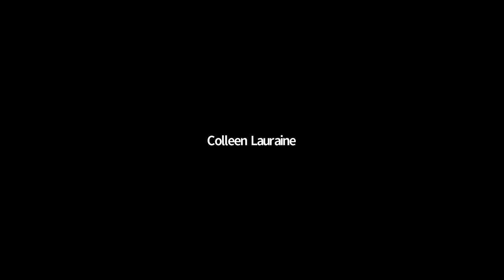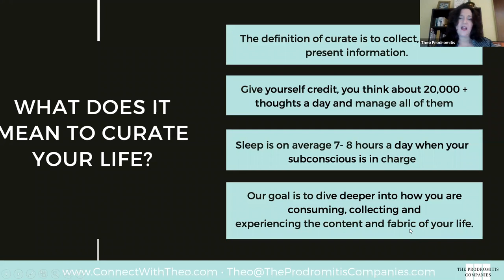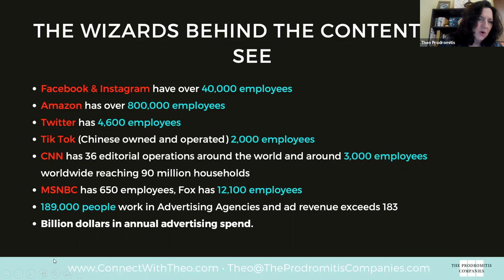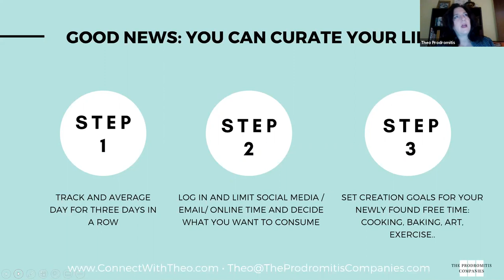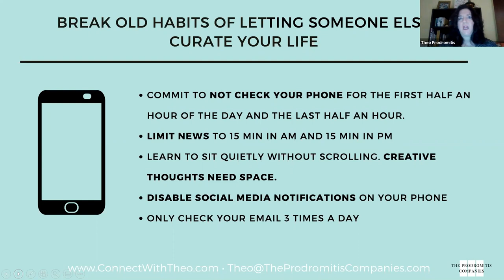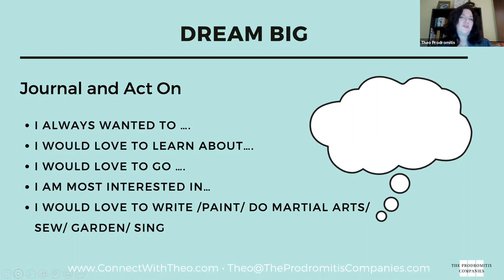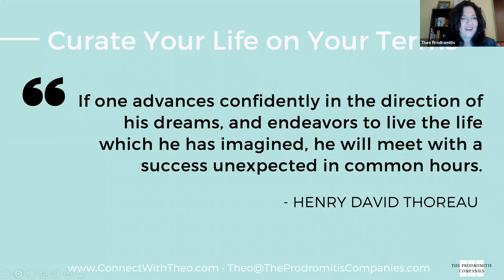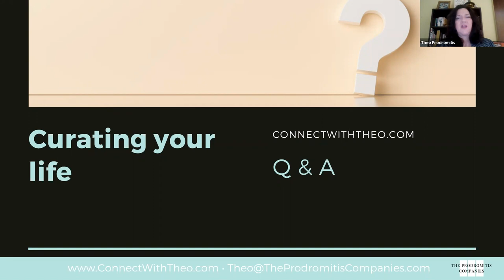How to Curate and Design Your Life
Creating the life you want.